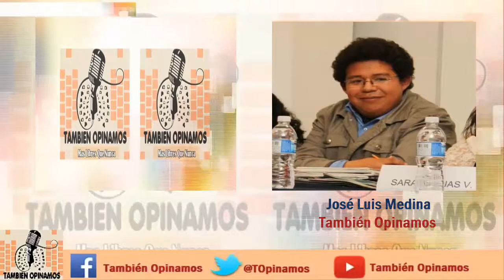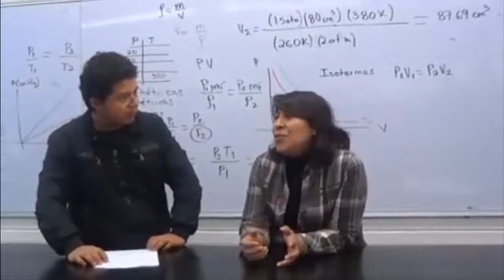Nestora libre al fin/Aristegui vs EPN/ PGR vs periodismo/ También Opinamos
Esta semana en También Opinamos, hablamos sobre la liberación de Nestora Salgado, el aniversario del despido de Carmen Aristegui y el aniversario de la expropiación petrolera ademas José Luis Medina entrevistó a Jorge Sánchez, hijo del periodista veracruzano Moises Sánchez donde señala que la PGR no atrae el caso de su padre porque afirma que no era periodista.